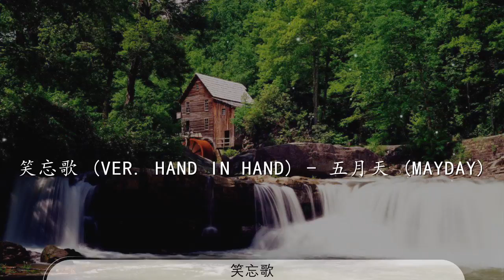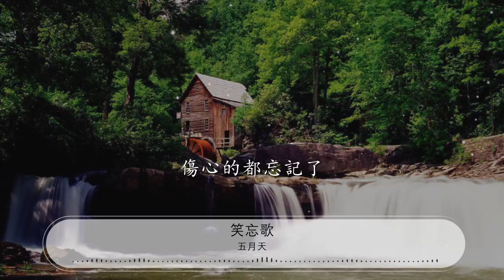笑忘歌 - 五月天『誰說這樣不偉大呢』【動態歌詞Lyrics】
五月天

00:00 笑忘歌 (Ver. Hand in Hand) - 五月天 (Mayday)
00:06 詞：阿信
00:13 曲：怪獸
00:19 屋頂的天空是我們的

00:24 放學後夕陽也都會是我們的

00:29 不會再讓步更多了

00:37 唱一首屬於我們的歌

00:42 讓我們的傷都慢慢慢的癒合
00:46 明天我又會是全新的

00:54 青春是手牽手坐上了
00:58 永不回頭的火車
01:03 總有一天我們都老了
01:08 不會遺憾就OK了

01:12 傷心的都忘記了

01:16 只記得這首笑忘歌

01:21 那一年天空很高風很清澈
01:26 從頭到腳趾都快樂
01:30 我和你都約好了
01:35 要再唱這首笑忘歌

01:39 這一生只願只要平凡快樂
01:44 誰說這樣不偉大呢

02:26 自己和自己打一架了

02:30 想通想不通反正就是這樣了

02:36 不會再流淚更多了

02:44 有多少錯誤重蹈覆轍

02:49 有多少苦痛還不是都過來了
02:53 想起來甚至還會笑呢

03:00 青春是人生的實驗課
03:05 錯也錯得很值得

03:09 就算某天唱起這首歌
03:14 眼眶會有一點溼熱
03:18 傷心的都忘記了

03:23 只記得這首笑忘歌
03:27 那一年天空很高風很清澈
03:32 從頭到腳趾都快樂
03:36 我和你都約好了
03:41 要再唱這首笑忘歌

03:45 這一生只願只要平凡快樂
03:50 誰說這樣不偉大呢

03:54 這一生只願只要平凡快樂
03:59 誰說這樣不偉大呢

04:03 誰說這樣不偉大呢